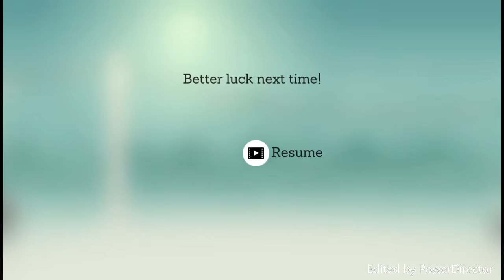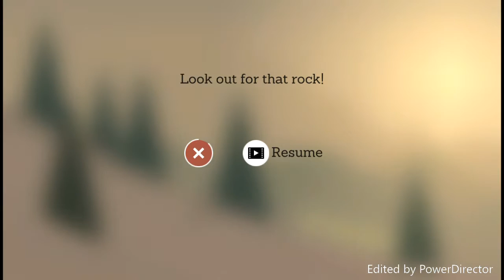Lets play-Alto's Adventure